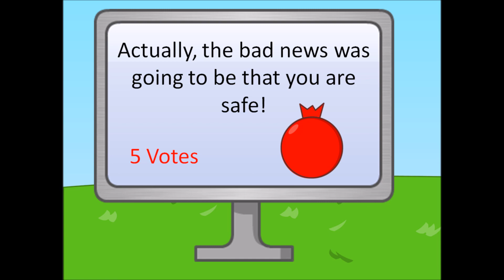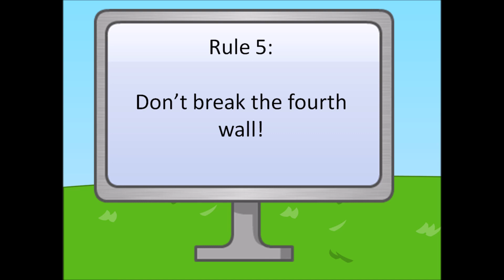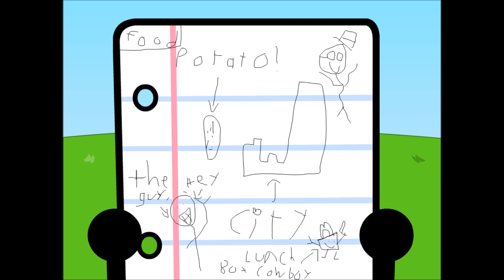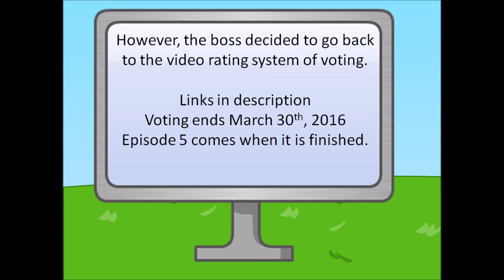Furious Fruit Feud - Episode 4 - One Does Not Simply Potato (EnglishCreamCakes)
LocalArchivist Discord: 8y76hGdVwr

Furious Fruit Feud is made by EnglishCreamCakes

Desc:
The fruits are out on a quest to find the Lost City of Potatoes.